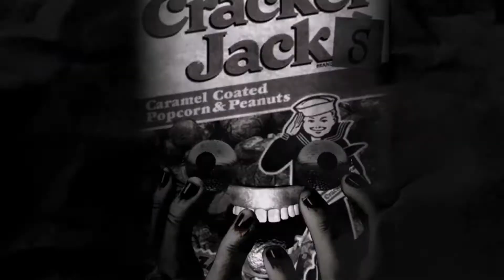Mama Said Knock You Out (DJ Cracker Jacks Remix)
Remix Dee Jay: Cracker Jacks
Producer: NaTaS Serrated
Associated  Performer: LL Cool J, DJ Cracker Jacks

Audio Mixing/Engineering and Visual Editing by: NaTaS

About Us:
Welcome to the home of NaTaS,  Angel Lobotomy Records and a WHOLE bunch of random! We do covers, mashups,albums, skits, comedy and more! :P